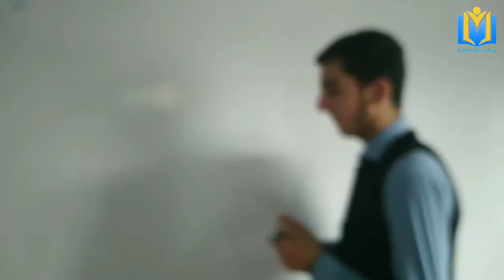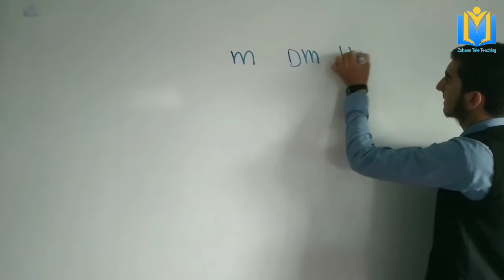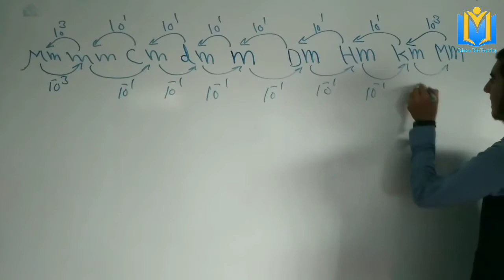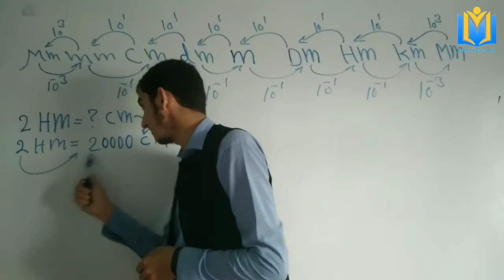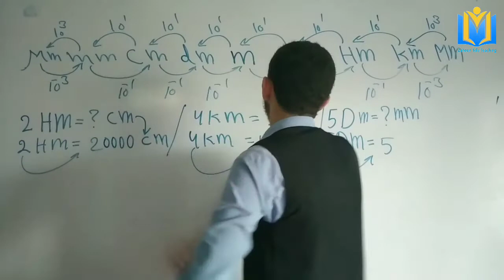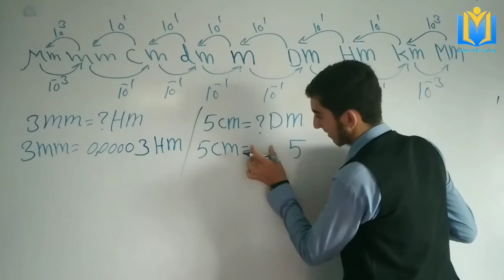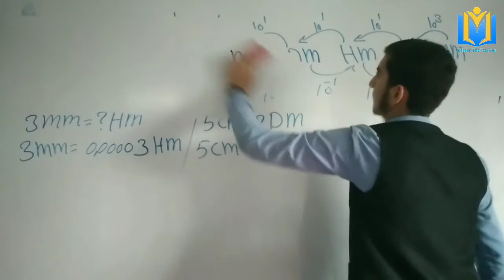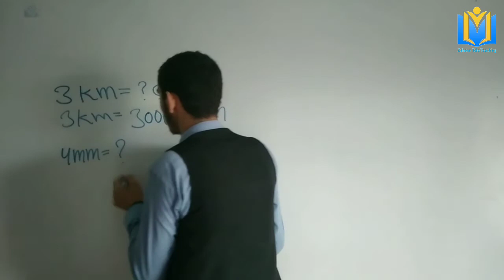د فاصلې د واحداتو بدلول یو بل ته په ډیره اسانه طریقه//په پښتو ژبه//استاد شبیراحمد ذهین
په دې ویډیو کې تاسو ته په ډیره عجیبه، اسانه او په زړه پورې طریقې سره د فاصلې د واحداتو بدلول یو بل ته وړاندي شوي دي ددې ویډیو په کتلو سره به تاسو وکولی شی چې په ډیره اسانۍ سره د د فاصلې واحدات یو بل ته واړوی.